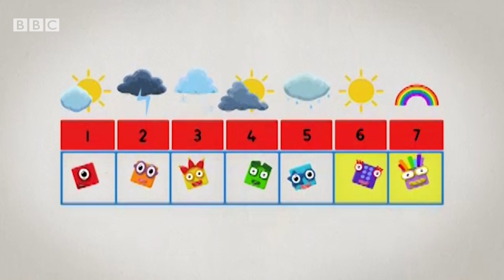Numberblocks - Magnificient Seven! | Learn to Count | Learning Blocks